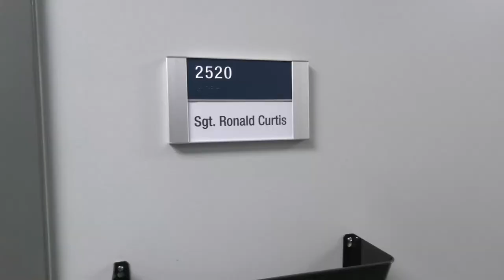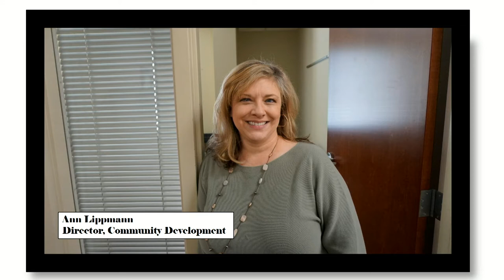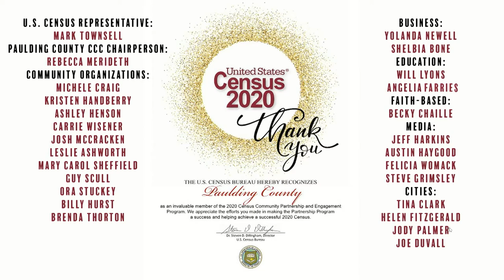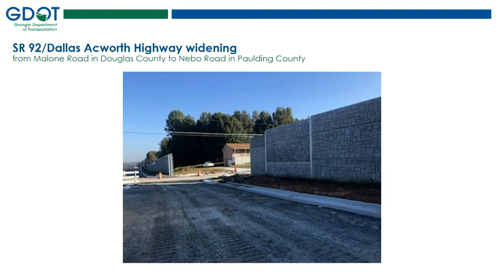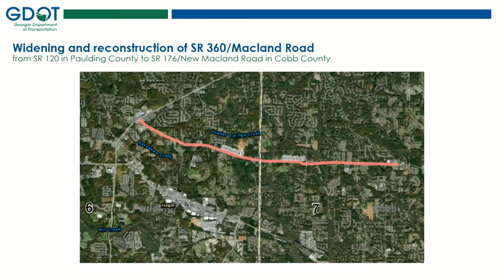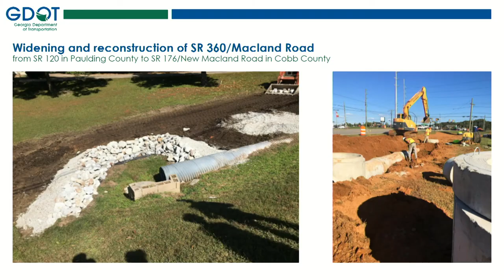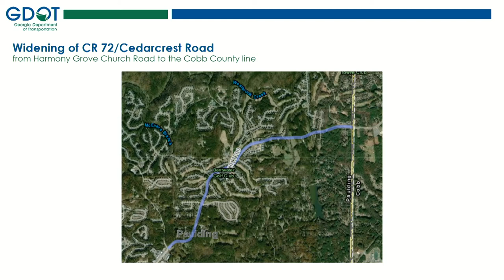BOC Work Session - 1/12/21